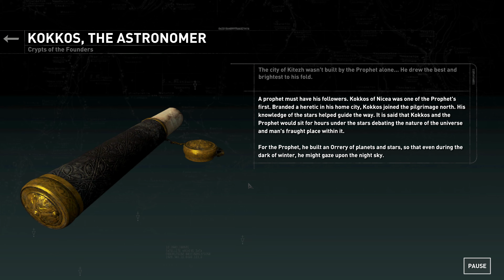Rise Of The Tomb Raider EP 13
I am Techno2k9 and I am a pc and console gamer from the UK playing Elite Dangerous to Call Of Duty and many more.

In this video I bring you my Rise Of The Tomb Raider PC Gameplay, the game is beautiful and is being played, recorded and uploaded in 4K for you to all enjoy it at it’s maximum possible quality.

To bring you this level of detail in the videos, these videos on average take over 3 to 4 hours to convert and then up to 3 hours to upload.

I hope you enjoy the videos and the detail quality in the videos.
If you do enjoy the video then please hit that like and subscribe button and any comments towards helping to improve the videos in the future would be appreciated thank you!

Loot Crate
Use the link below and code SAVE3 for $3 off any subscription

If you want a intro of your own please check out the below channel.